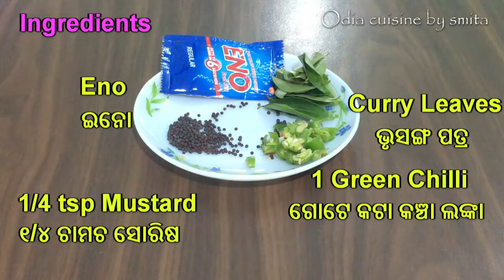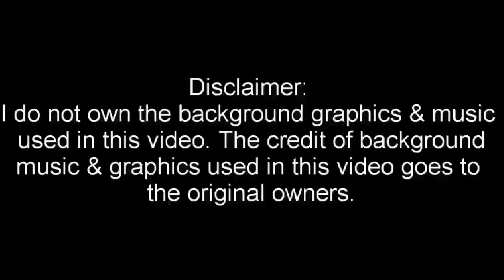Sweet Corn Appe | Sweet Corn Appam| Easy & healthy Sweet Corn Breakfast | Corn Recipe